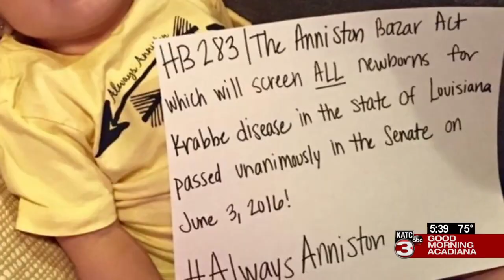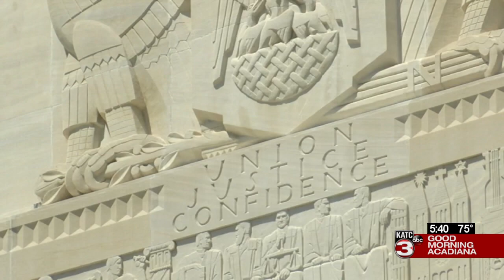Bazar family continues fight for Krabbe testing in Louisiana